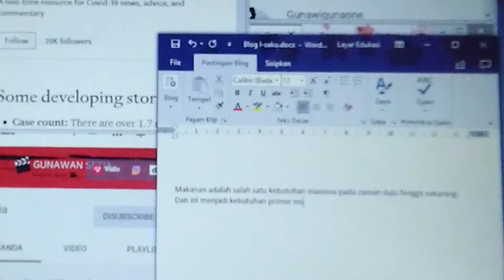Laptop ada masalah - Sering terjadi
Hey, apakah kamu sering mengalami kejadian ini, ketika membuka banyak jendela aplikasi laptop, mengerjakan ini dan itu, kemudian layar tiba-tiba. seperti yang ada di video.

Dan kalian tidak tahu apa solusi dari masalah tersebut. Jawabannya ialah

Produksi 2020